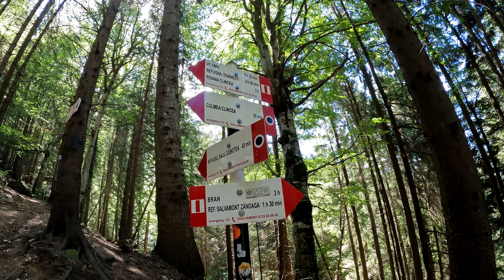Bran, Clincea,Țigănești, Ciubotea, Bucegi, in familie.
Va propun acest traseu pentru diversitatea pe care o ofera si peisajele generoase. Daca doriti sa l parcurgei in doua zile, va recomand sa luati apa mai multa cu voi, in zona Tiganesti nu sunt izvoare! Vizionare placuta ! Track traseu

Muzica:
1. tunetank.com_5632_lilac_by_ewaysound
2. tunetank.com_1200_sky_by_dasaintz
3. tunetank.com_3805_night-sky_by_dima-tyshko
4. tunetank.com_5306_a-farewell_by_creativemediass
5. tunetank.com_6030_warm-memories_by_melancholicbird P
6. tunetank.com_3935_the-time_by_musicarea
7. tunetank.com_3338_progeny_by_dreamrecord
8. tunetank.com_3891_windwalker_by_victor-cooper